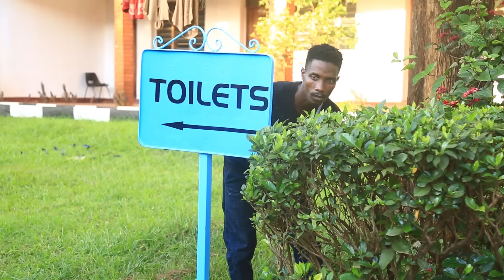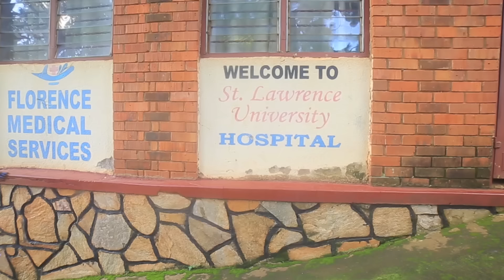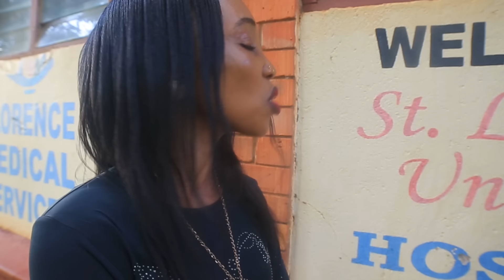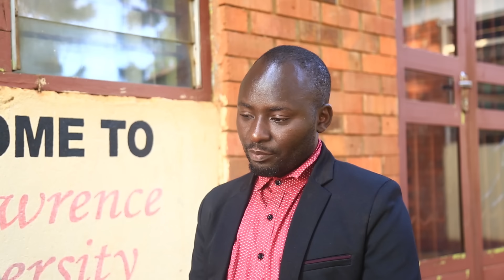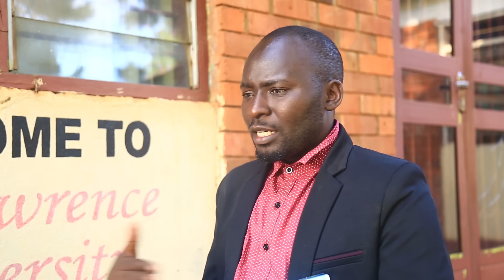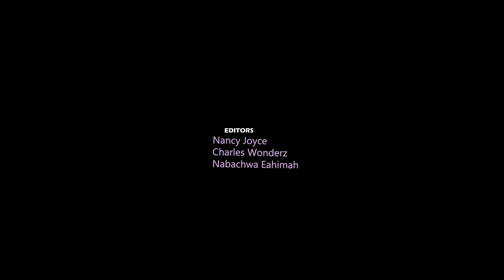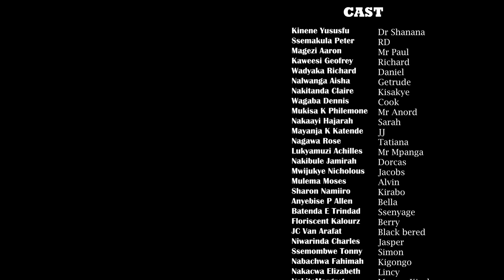Campus life episode 38 A